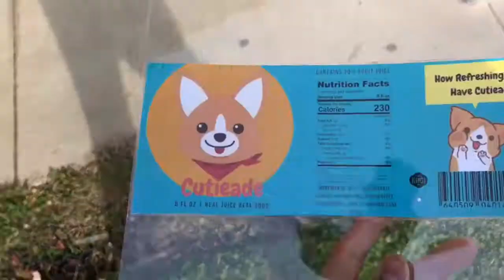CHRISTMAS SHOPPING WITH QUEENA!!// VLOGMAS DAY 15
We only came for ornaments?